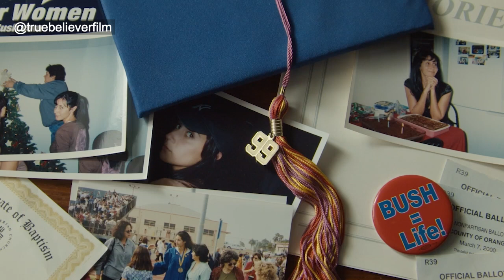True Believer | Clip | 3RFF 2024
Kristen Irving's documentary TRUE BELIEVER is an official selection of the 2024 Three Rivers Film Festival. Get tickets at FilmPittsburgh.org.

Filmmaker Kristen Irving grew up in the evangelical community and was raised with the beliefs that a woman’s responsibility is to submit to a man; that abortion is the worst type of sin; and that hell is a very real place for anyone who disobeys the church’s teachings. True Believer is an informative and timely documentary that explores the hidden truths about the origins of American Evangelicalism while also untangling Irving’s complicated past. Through an investigatory lens, she unpacks the history of how the religious right has spent decades trying to overhaul democracy in their own image, from the beginnings of the pro-life movement to the continued belief in white supremacy.